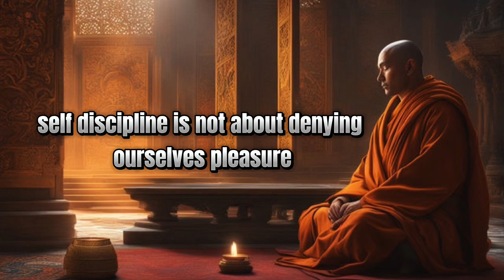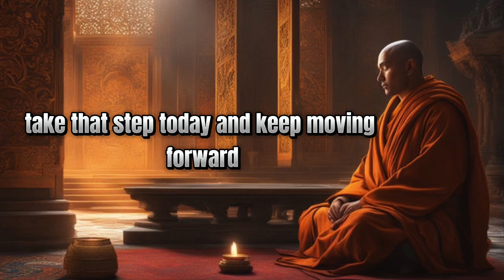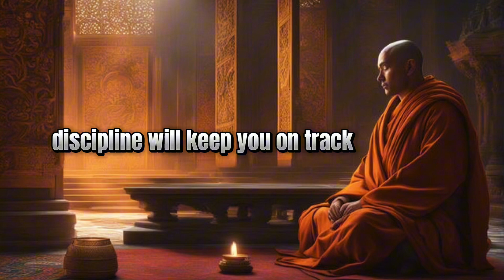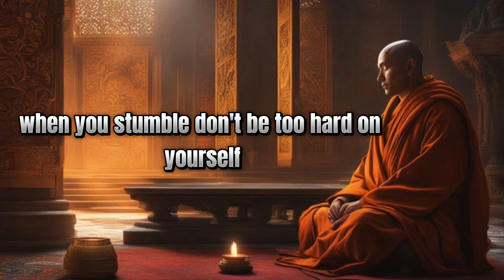This topic will change your life | Self Discipline | Motivational video